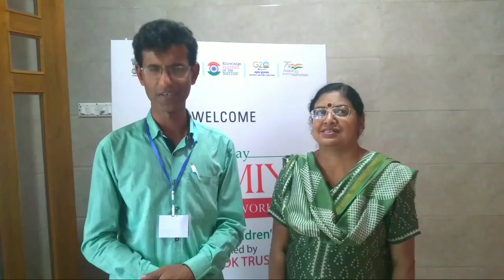National_book_trust_indiaBook translation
National_Book_trust_of_India.ৰ অনুবাদ কৰ্মশালা।ইংৰাজী ভাষাৰ কিতাপ অসমীয়ালৈ অনুবাদ।এক অৰ্থত অসমীয়া সাহিত্যৰ সেৱা।ভাল লাগিল।অসমৰ প্ৰতিস্থিত বহু লেখক লেখিকাৰ উপৰিও কেইবাজনো বিদ্যালয়,মহাবিদ্যালয়ৰ শিক্ষাবিদে অংশগ্ৰহন কৰে।Neera_jain